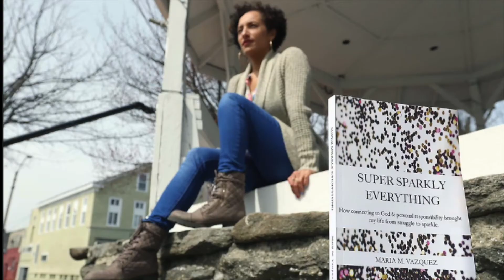HOW to make BIG decisions real: One Step at a Time with Joy and Honor.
Happy Wizdom Wednesday!

We're ALWAYS making decisions. Whether we realize it or not, whether we're making them for ourselves or for others, OR whether we are making them based on our old programming or being intentional, we are always making them.

Sometimes we have these big decisions that feel overwhelming because of all the steps that go along with that. We freak out because we don't realize that we're good at making decisions to begin with and then we freak out because it feels like too much. That is when we fall back into the programming and not living with intention and direction.

In this video I share some life coaching tips that I do, and teach my clients, so that they can make the big decisions and create a life of JOY. This video is filled with the HOW to actually do it.

So, after watching or listening to the video, let me know what you think.

You are blessed and a blessing and deserve a life full of love and ease, empowerment and trust. With love and gratitude, Maria Milagros